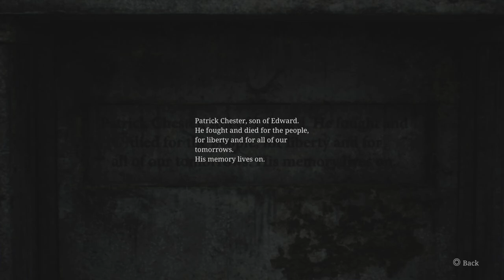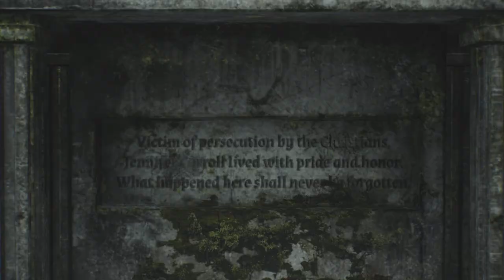Silent Hill 2 Remake - Ep 8 Laura & Maria (Full Game)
2 new characters are introduced